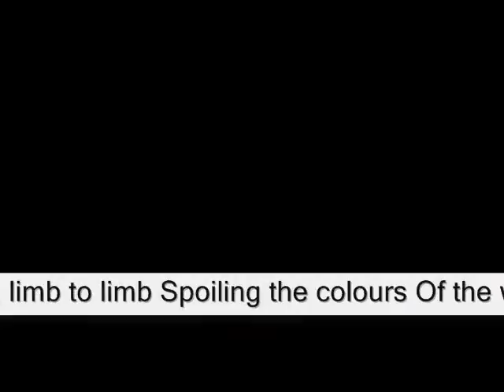Only a honey ,